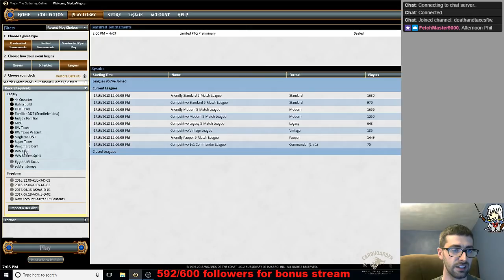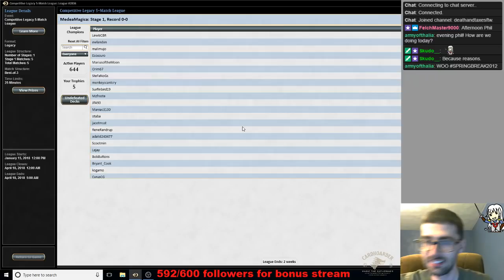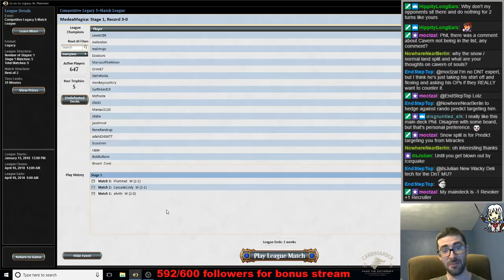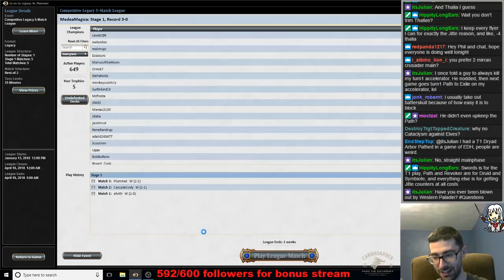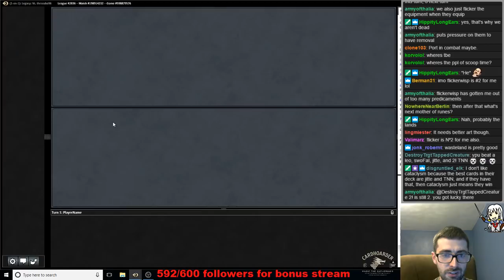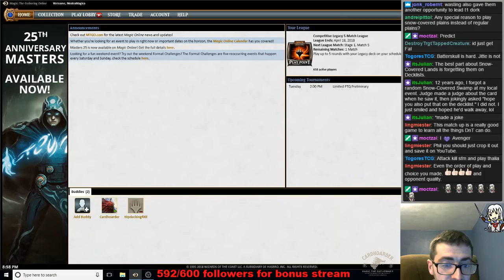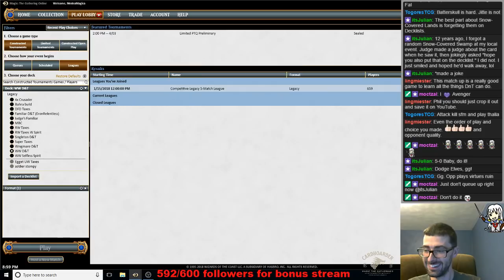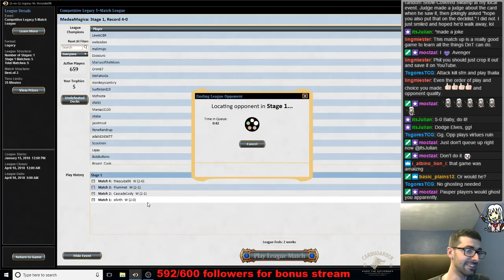Legacy D&T with Phil Gallagher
Spoilers

Matches vs:

ANT
ANT
Manaless Dredge
Bant Stoneblade featuring Leovold